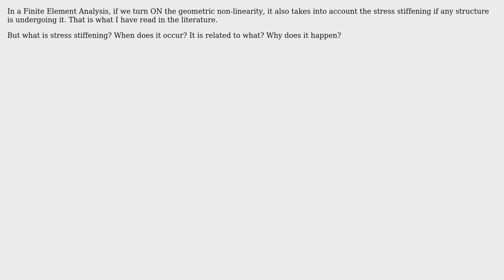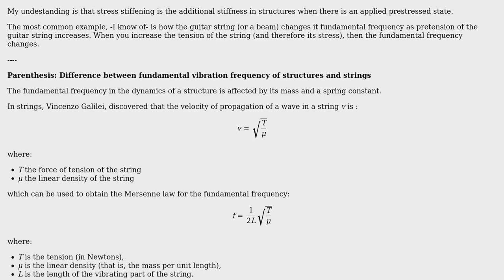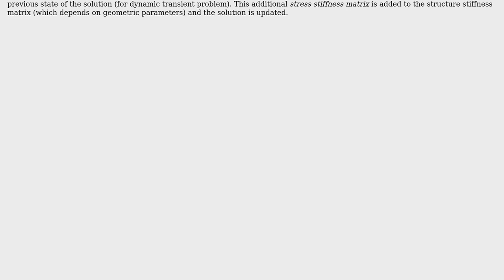Engineering: What is stress stiffening in Finite Element Analysis? (2 Solutions!!)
Engineering: What is stress stiffening in Finite Element Analysis?

With thanks & praise to God, and with thanks to the many people who have made this project possible! | Content (except music & images) licensed under CC BY-SA | Music | Images & others | With thanks to user Rameez Ul Haq user NMech user alephzero and the Stack Exchange Network Trademarks are property of their respective owners. You are responsible for your own actions.